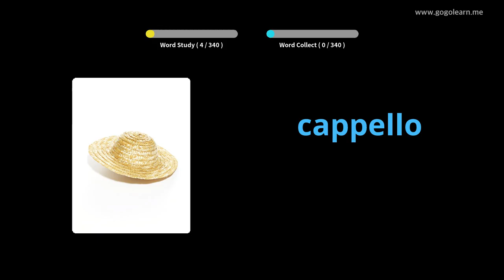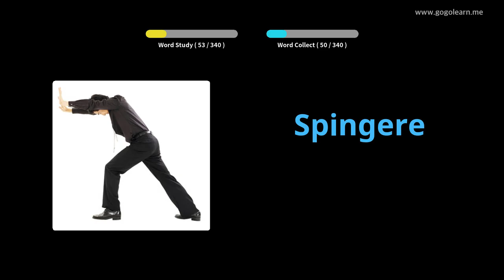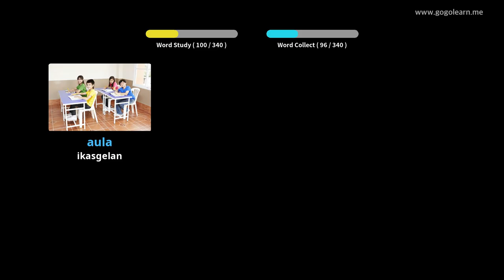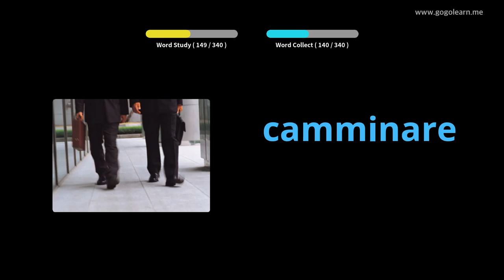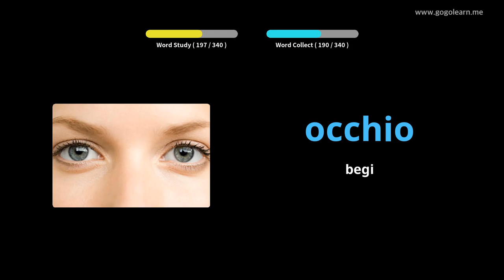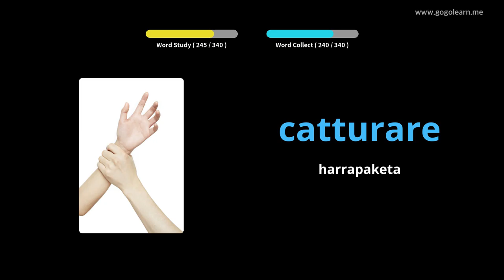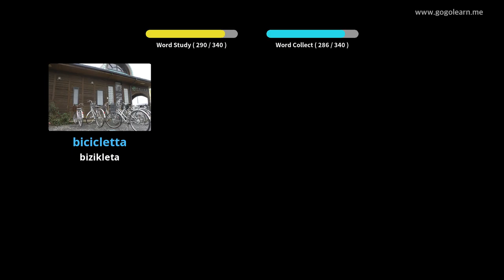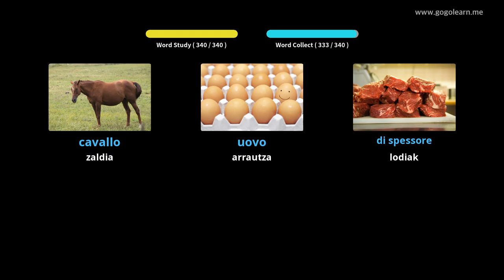Italian Hiztegia Oinarrizko Haurrak | Golearn